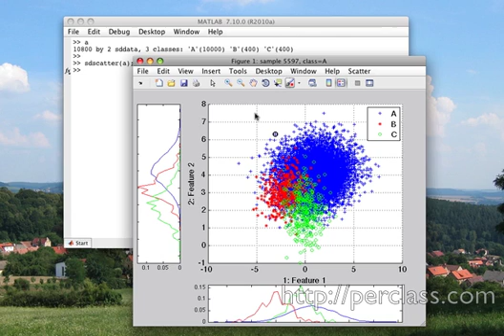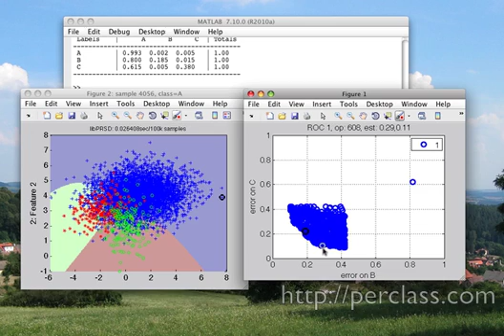How to optimize three-class classifiers with ROC analysis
- Description and Information -

In imbalanced problems where some classes are much larger than others, we need to make sure the small classes are not missed by our classifiers. In this video, we show how to solve this class skew problem using multi-class ROC analysis.